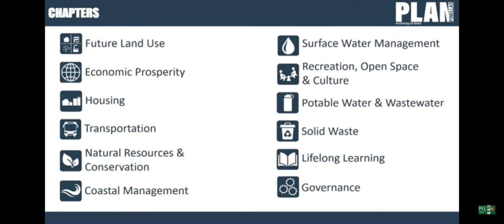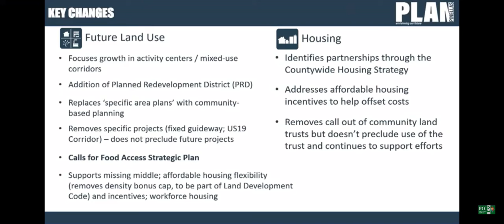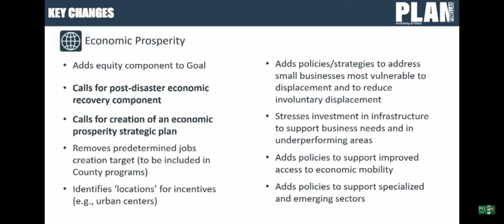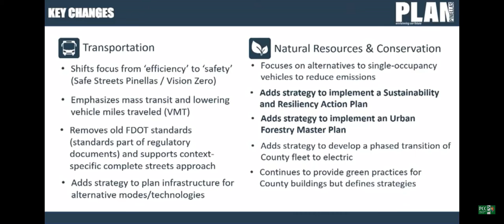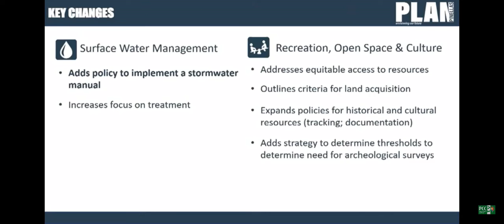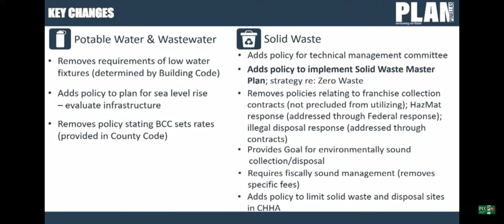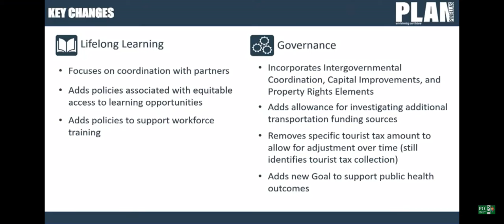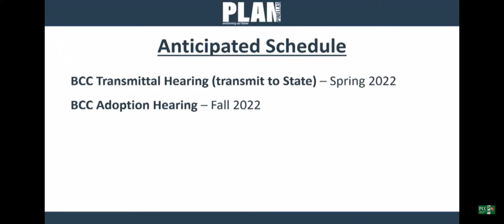Woke Draft Plan for Pinellas